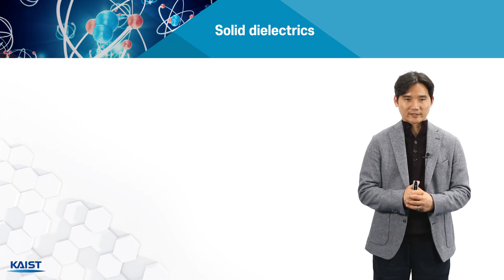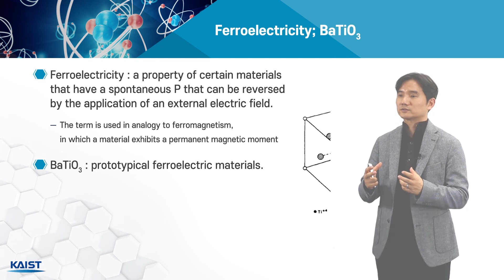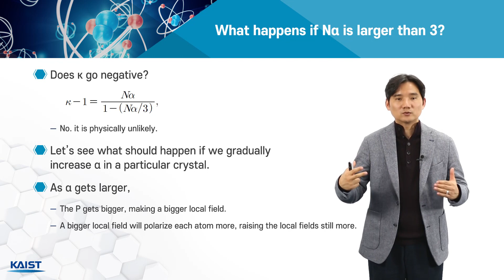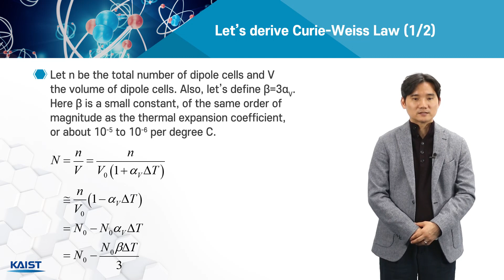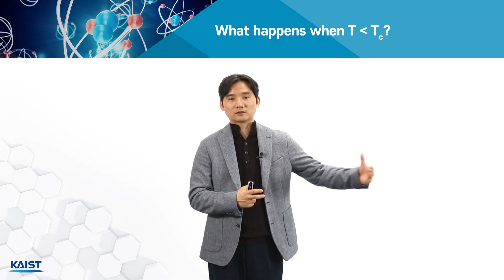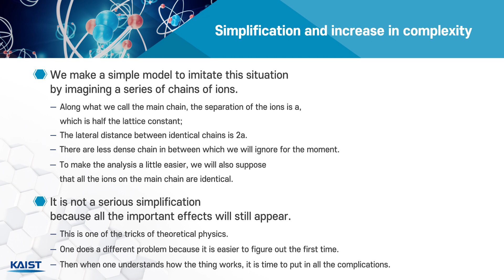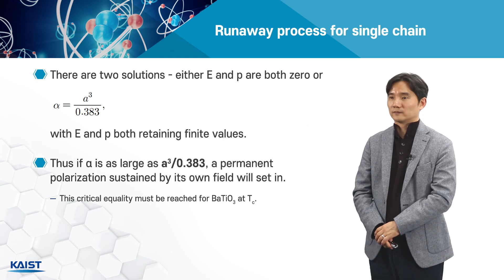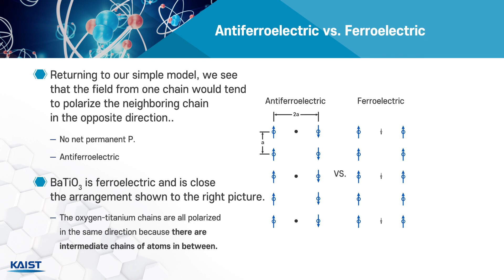Thermodynamics of Polarization _ 4.4 신소재 응용을 위한 전자기학 2부